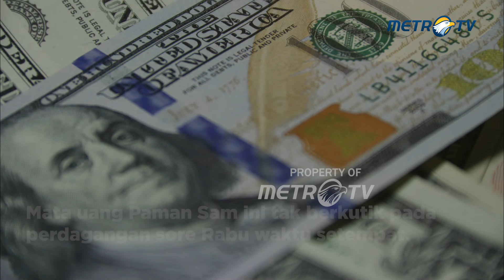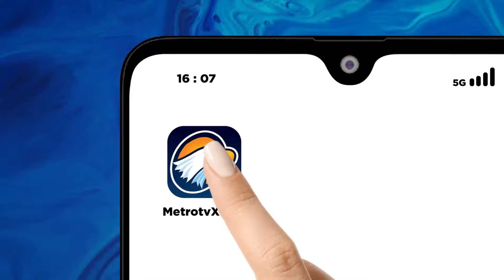6 Mata Uang Utama Dunia Melibas Eksistensi Dolar Amerika Serikat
MetroTV,
Enam mata uang utama dunia melibas eksistensi dolar Amerika Serikat (AS). Mata uang Paman Sam ini tak berkutik pada perdagangan sore Rabu waktu setempat.

Melansir Xinhua, Kamis, 22 Agustus 2024, indeks dolar, yang mengukur greenback terhadap enam mata uang utama lainnya, turun 0,39 persen menjadi 101,041.